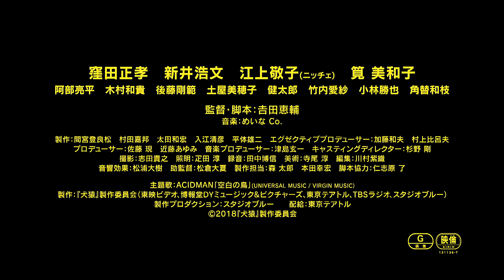『犬猿』予告編 ビデックスJPで配信中！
『犬猿』はビデックスJPで配信中！

■あらすじ
弟の金山和成（窪田）は真面目でイケメンの印刷会社の営業マン。ある日、彼のアパートに、強盗罪で服役していた兄の卓司（新井）が刑期を終えて転がり込んでくる。卓司は和成とは対照的に凶暴な性格でトラブルメーカー。キャバクラで暴れたり、弟の留守中に部屋にデリヘルを呼んだりとやりたい放題。和成はそんな卓司に頭を抱えるが、気性の激しい兄には文句のひとつも言えない。一方、親から引き継いで小さな印刷所を切り盛りする姉の幾野由利亜（江上）は、勤勉で頭が良く仕事はできるものの、太っていて見た目がよくない。得意先の和成にほのかに想いを寄せる彼女の天敵は、頭は悪いけどルックスとスタイルの良さから芸能活動もしている妹の真子（筧）だった。複雑な感情を抱くこの二組の兄弟・姉妹の出会いを境に、それぞれの関係はさらに大きく歪みはじめる…。

(C)2018「犬猿」製作委員会